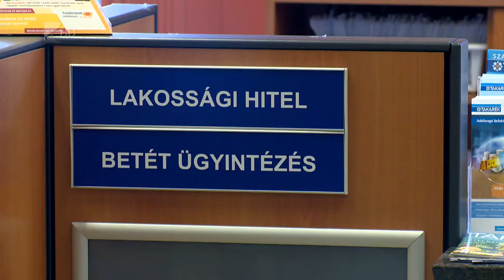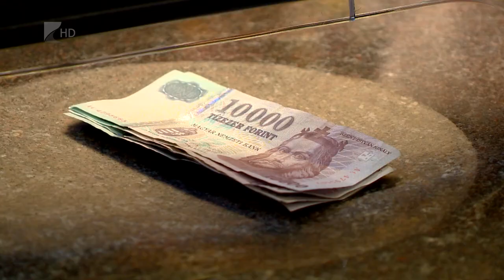Egyszerűbb bankváltás - Kölcsey Tv